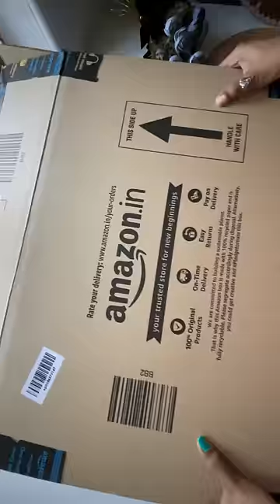Broken Mirror vs Beautiful mirror | expectations vs reality 5minute craft | iam reshvi